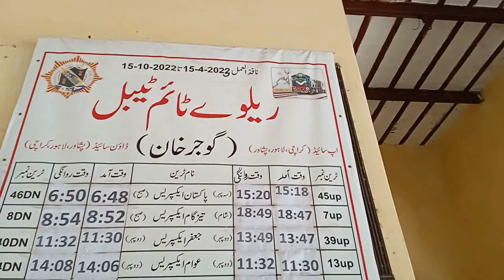Rail time table Gujar khan railway station!Station schedule Gujar khan railway station